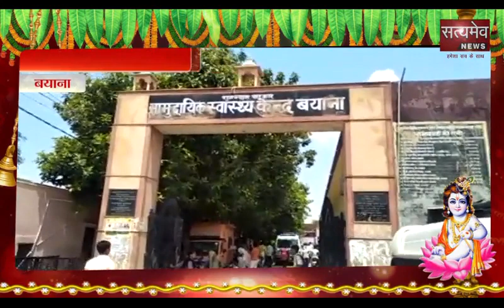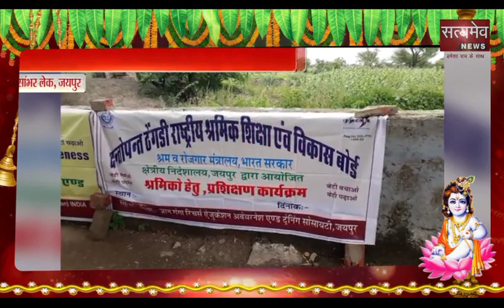03 September 2018 Khabar Dinbhar